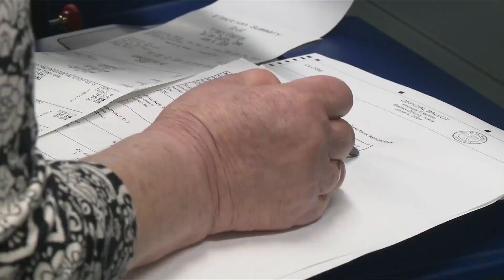Prepping for the Iowa Primaries Good Day Siouxland 5am 5-29-24